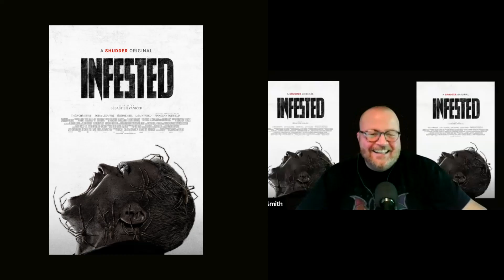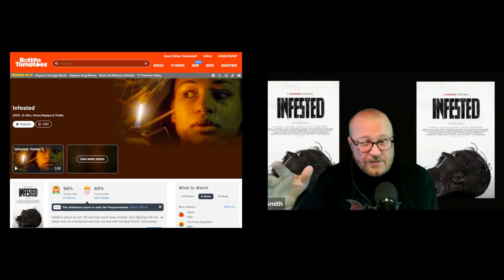Infested (2023) - Shudder horror reviews with Tim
It's time for a Shudder horror mini-review with Tim - Infested (2023)

Shudder with Tim as he discusses his latest horror movie adventures on the diverse horror streaming platform Shudder. Today, get his take on the deadly spider-filled Infested (2023).

Infested (2023) Synopsis: Passionate about exotic animals, Kaleb brings a venomous spider home, but it accidentally slips away. Soon, residents of the apartment building are battling an army of deadly, rapidly reproducing spiders.

00:00 Introduction
00:10 Begin - Infested (2023)
03:36 End - Infested (2023)